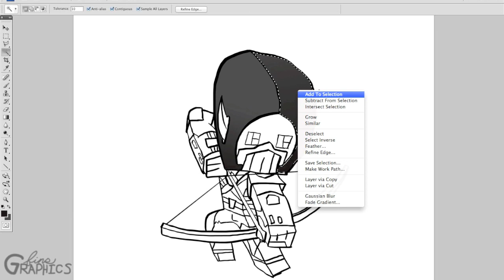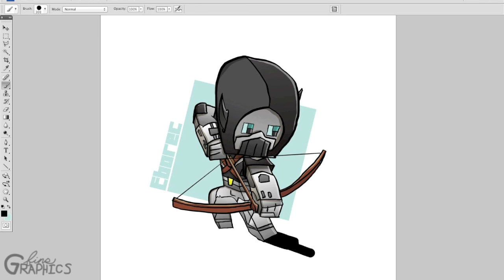Minecraft Avatar Speedart - Eborec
Eborec Minecraft Character *Speedart*

If you want one of these avatars head over to my